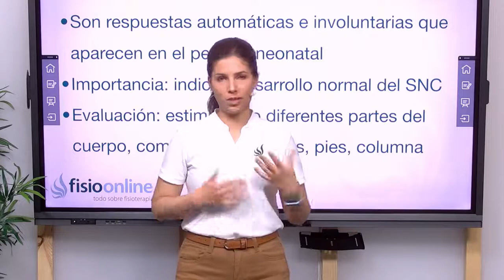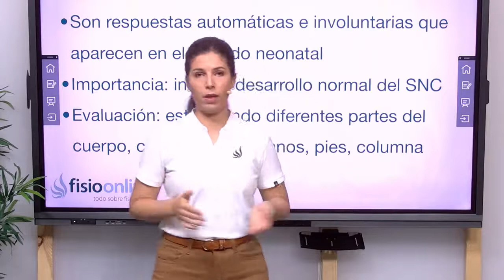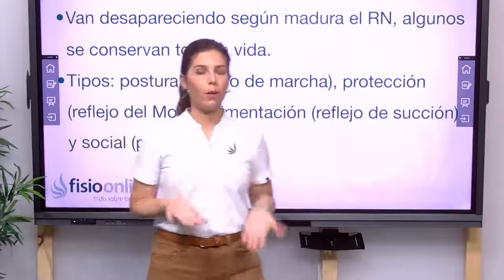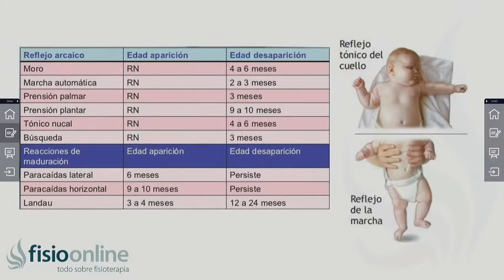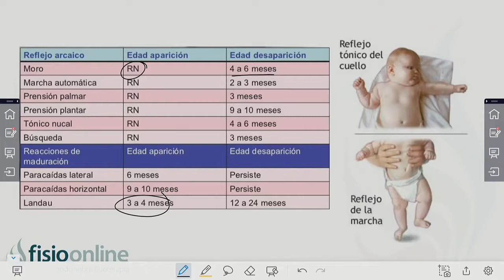REFLEJOS INNATOS | Qué son, cómo se valoran, tiempo de aparición e importancia-FisioClinics Palma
Descubre en este video que son los reflejos innatos, cómo se valoran, cuál es su tiempo de aparición, cuándo desaparecen y cuál es su importancia.